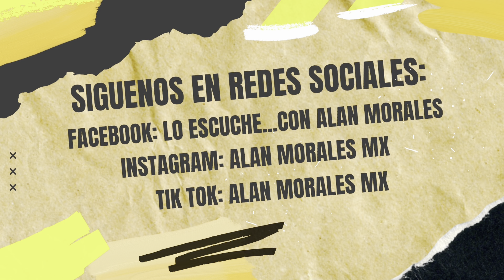⭐️Doña Silvia Pinal responde si podría ocupar el lugar de Luis Miguel entregando a Michelle